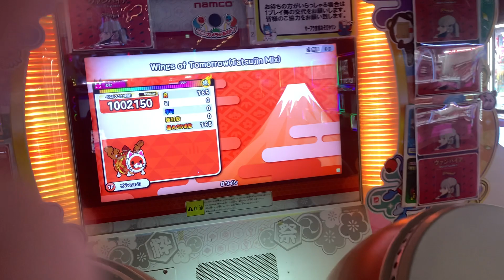Wings of Tomorrow（Tatsujin Mix）のプロによるWings of Tomorrow（Tatsujin Mix）全良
Player：もやし

※編集で本家の音源に差し替えていますが音源バグはまだ治ってません。